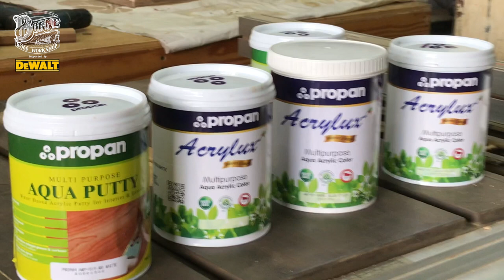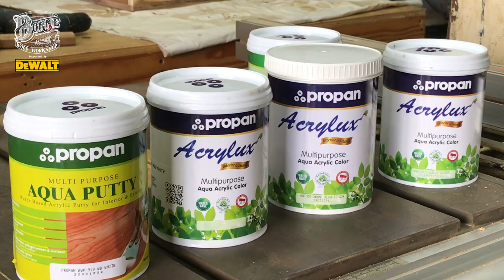Begini Cara Finishing cat Duco propan menggunakan kuas dan roll, Hati Senang GAMPANG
memproses cat duco dengan 4 tahap dengan bahan ramah lingkungan dan mudah di aplikasikan